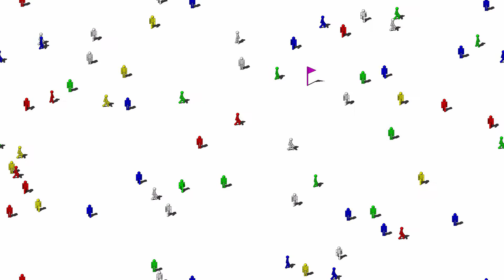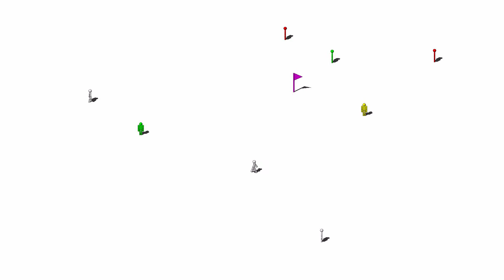P055E5510N22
(C)2019 Jun Fujiki